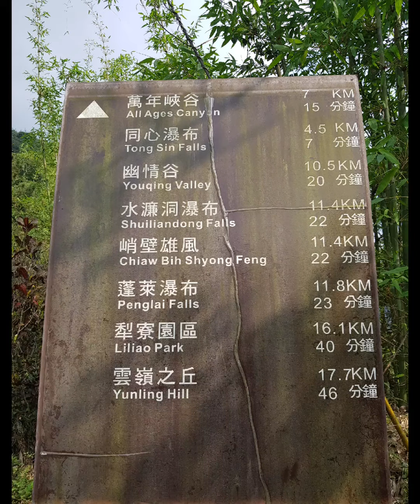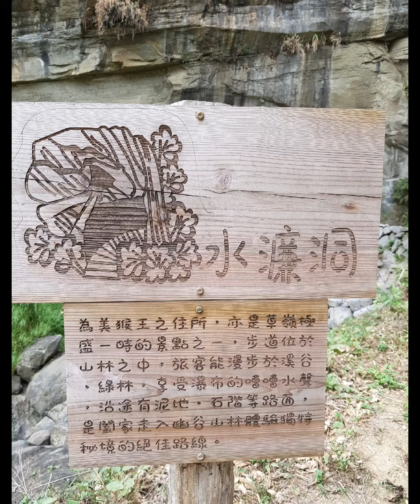Schnauzer雪納瑞【旺仔成長日記】古坑草嶺地質公園-1歲